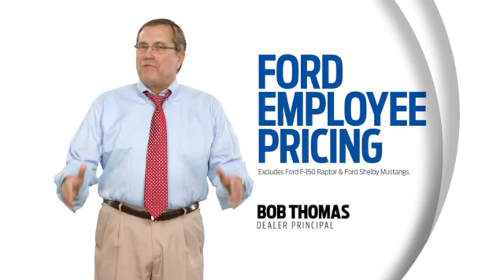Capitol City Ford April Truck Sale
Nobody will sell you a new car for less!